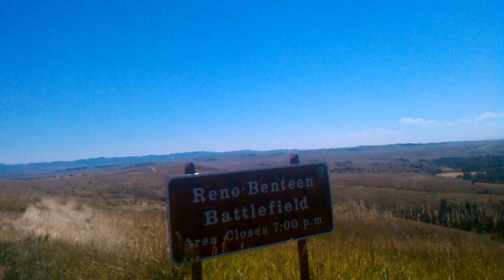battle of little bighorn national monument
Driving through the battle of little bighorn national monument